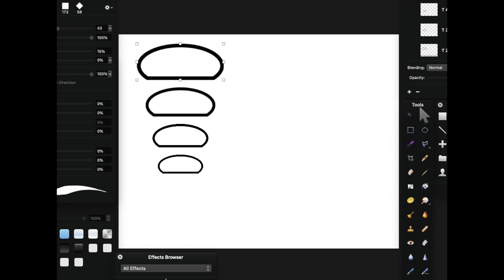Guitar Pick Pangolin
- Using the 60 mm light grey Jim Dunlop guitar pick to trace out an unreasonable amount of paper pangolin scales.